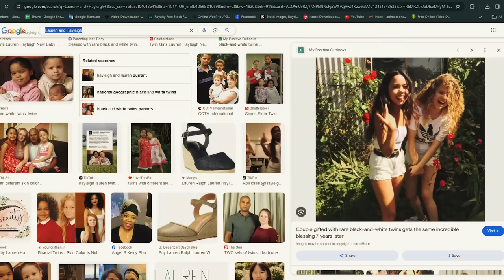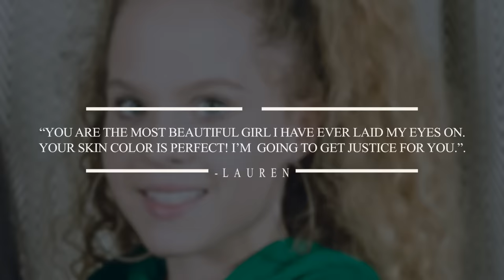Remember The Different Color Twins? This Is How They Look Now!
Do you remember the different colored twins from England? In 2001, twin sisters Hayleigh and Lauren Durrant were born with different skin and eye colors. When Alison and Dean first discovered they were pregnant with twins, they assumed their babies would be normal mixed-race brown-skinned kids. This was because Alison was white and Dean was black. But when Alison gave birth to Lauren and Hayleigh, the parents were met with a surprise. Lauren was white-skinned like their mother and had green eyes, while Hayleigh was dark-skinned like their father. The pair amazed everyone who saw them. This is how they look now!